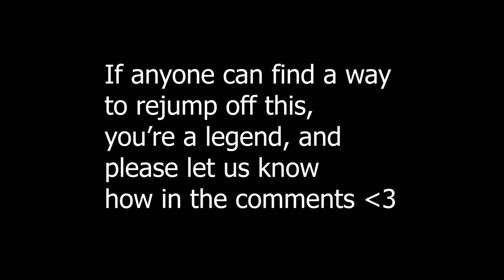I Think This Ky Combo Is Secretly A Sol Combo In Disguise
Been trying to myself for a little while and can get it close but they just barely recover in time (obviously don't do the HS if you try it yourself, they'll get knocked down), anyways, hope y'all enjoy! :)